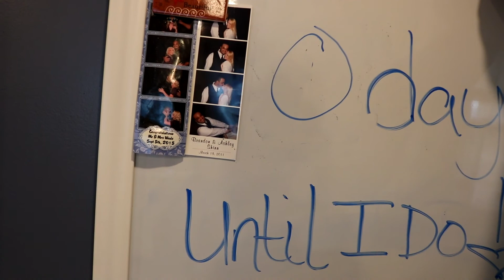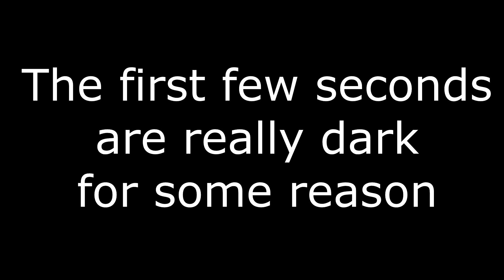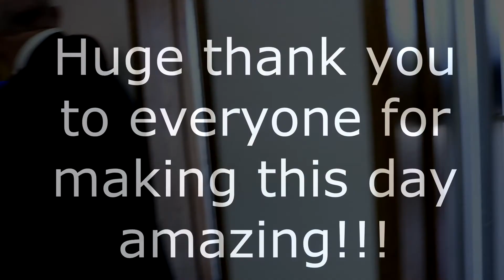I Married My Bestfriend!!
Me and Beth's wedding day was amazing!! I'm so glade i was able to capture some of the great moments from that day so i can look back at it when we are 50 years old together. Hope you guys enjoy